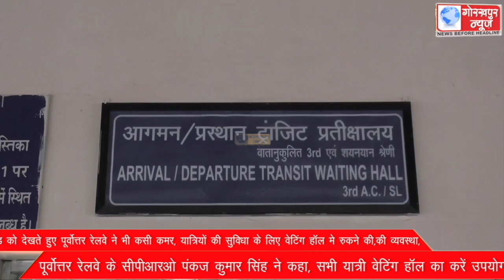ठंड को देखते हुए पूर्वोत्तर रेलवे ने भी कसी कमर, यात्रियों की सुविधा के लिए वेटिंग हॉल मे रुकने की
ठंड को देखते हुए पूर्वोत्तर रेलवे ने भी कसी कमर, यात्रियों की सुविधा के लिए वेटिंग हॉल मे रुकने की,की व्यवस्था, पूर्वोत्तर रेलवे के सीपीआरओ पंकज कुमार सिंह ने कहा, सभी यात्री वेटिंग हॉल का करें उपयोग।।